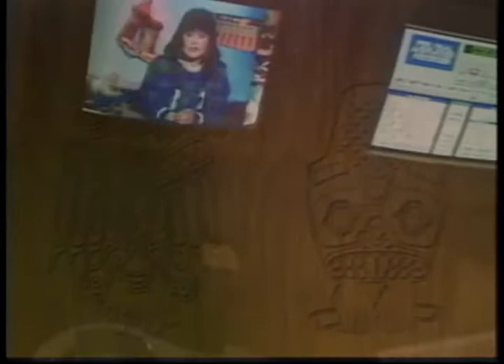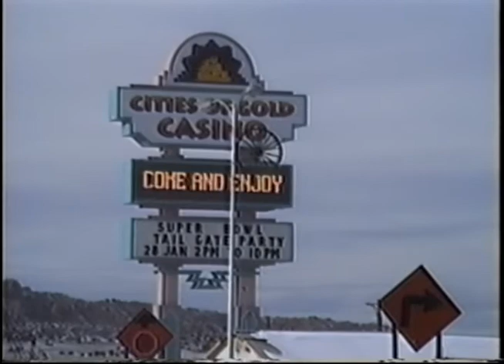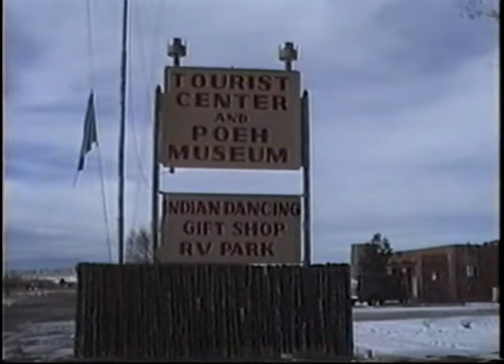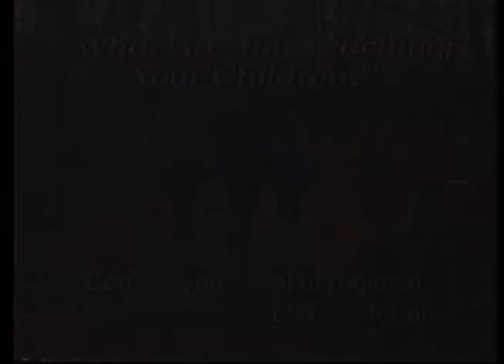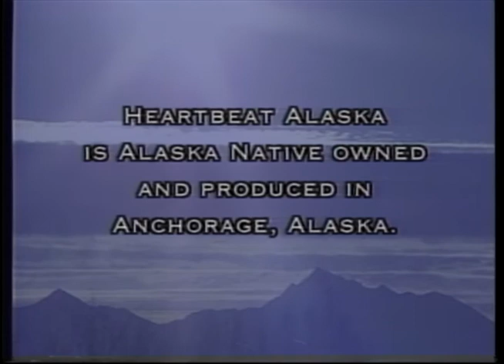Heartbeat Alaska: Episode 306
Heartbeat Alaska: Episode 306 aired on July 21, 1996. It featured news with Gary Fife, a report from the Taos Pueblo with Eve Little, a visit to Bethel for the Annual Rural Providers Conference, and an excerpt from the documentary "Indian Pride on the Move" that focused on getting Native children to overcome obstacles in getting a higher education.

Table of contents:
+ Taos Casino Setback (Eve Little reports)
+ Annual Rural Providers Conference in Bethel
+ Indian Pride on the Move excerpt

Note: This is a duplicate recording of JG_0573.